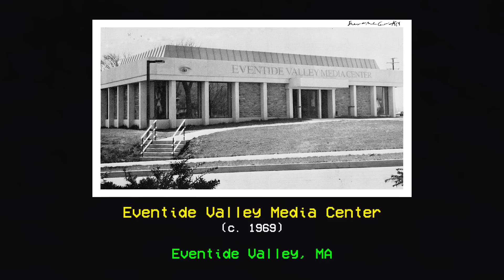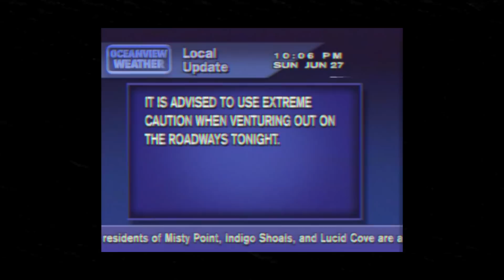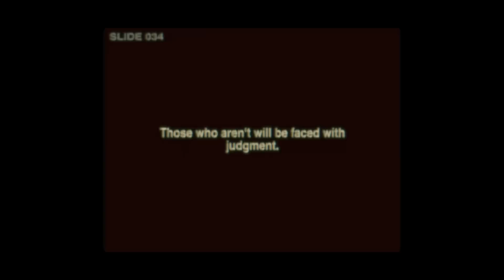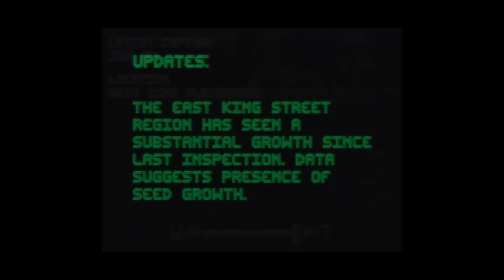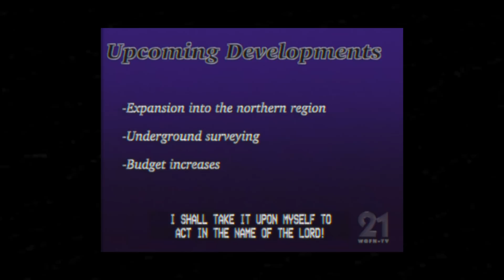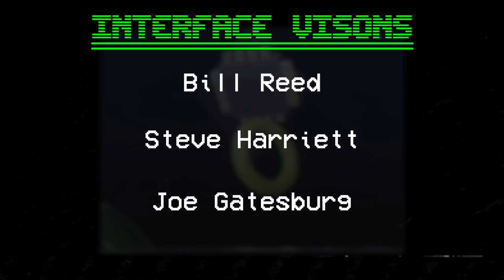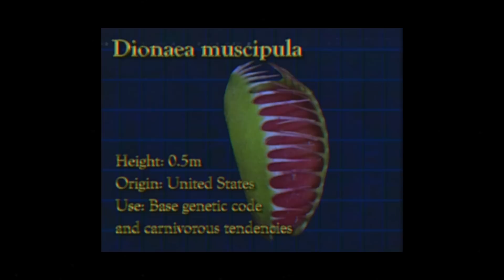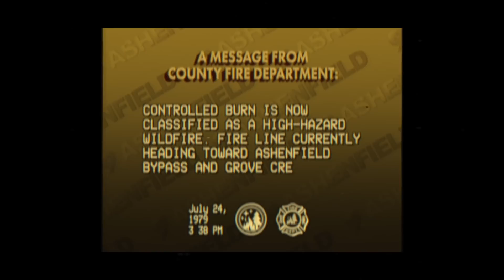A Look Into The Eventide Media Center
The Eventide Media Center is a strange and eclectic collection of unusual videos from the greater Eventide area. On this Halloween night, I take a look into Media Center's archives to examine and explain the mysteries these bizarre films hold.

Also, download it for free on Bandcamp!

1. Danya Vodovoz - Moody (KVRX Segment)
2. Captain KRB - Night Of The
3. Music By Pedro - Noire #1
4. Casio - Casiotone MT-240 Demo (Tape Introductions)
5. Lowering - The Story of Anne
6. Michael Arthur Holloway - Short Change
7. Trigg & Gusset - Kohilo
8. J Fausto and Illusion Orchestra - Dark Smooth Chord
9. Detour Doom Project - Nightfall
10. The Sarto Klyn V - Turn to Stone
11. Lowering - The Bridge (Midnight Walker
12. Michael Arthur Holloway - Don’t You Believe Me
14. PilotRedSun - Thanks (Bandcamp Ver.)